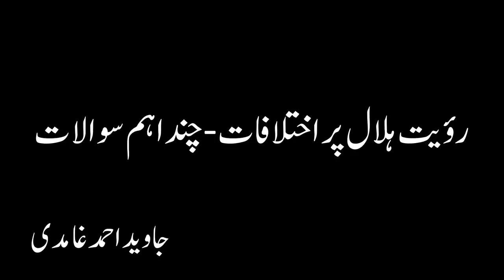Ruet e Hilal (Eid Kay Chand) Par Ikhtalafat, Chand Aham Sawalat - Javed Ahmed Ghamidi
Ruet e Hilal (Eid Kay Chand) Par Ikhtalafat, Chand Aham Sawalat - Javed Ahmad Ghamidi
رؤیت ہلال پر اختلافات - چند اہم سوالات